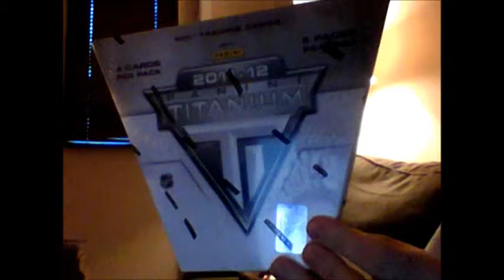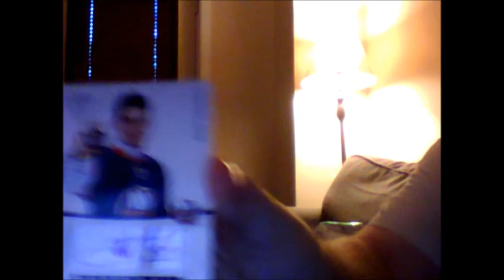Hockey Box Break: 2011/12 Titanium Box 1